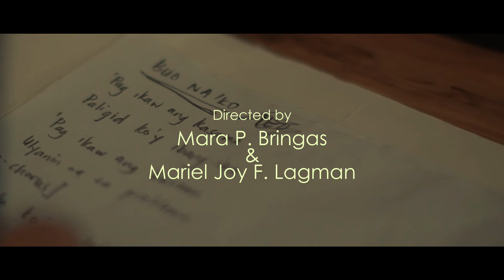Sa Iyong Pag-bitiw | A SHORT FILM CHAPTER 4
Dapat bang may magparaya o dapat may manindigan?

A film by JZR Films

𝑺𝒂 𝑰𝒚𝒐𝒏𝒈 𝑷𝒂𝒈-𝒃𝒊𝒕𝒊𝒘 (Chapter 4)

Starring:
Chelsea Ailish Duay
John Carl Fernandez
Mark Junel Bautista

From the makers of “Hanggaang Dito Na Lang” and “Dito Lang Ako” Shortfilms.